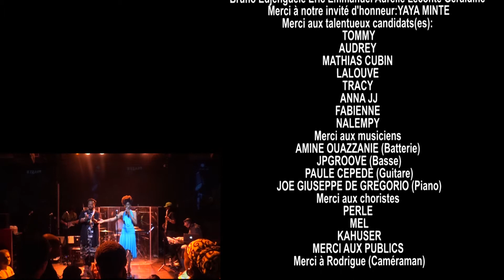SSC Vendredi 1 Mars 2019 PRESENTATION JOBY ET MOUNIR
SSC 13 édition
7è séssion